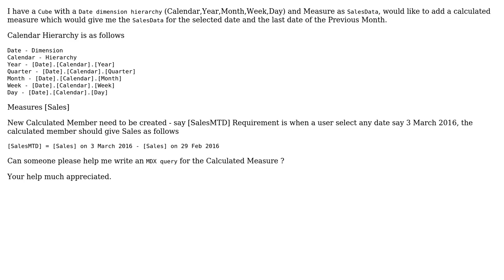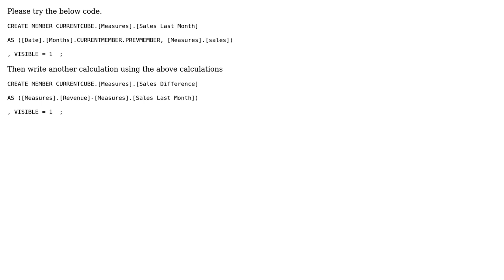MDX to calculate difference between sales amount between 2 dates (2 Solutions!!)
MDX to calculate difference between sales amount between 2 dates

With thanks & praise to God, and with thanks to the many people who have made this project possible! | Content (except music & images) licensed under CC BY-SA | Music | Images & others | With thanks to user SouravA user Scorpio user Adi and the Stack Exchange Network Trademarks are property of their respective owners. You are responsible for your own actions.